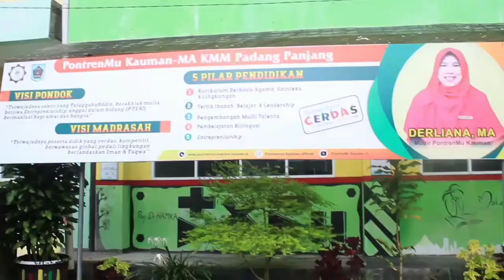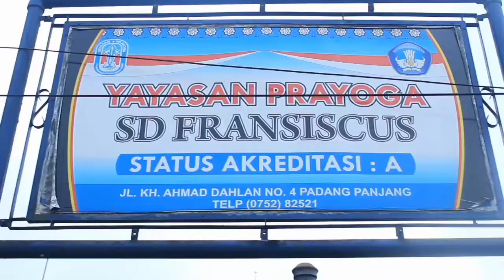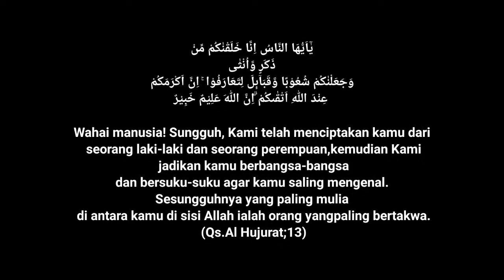IHSAN | MODERASI BERAGAMA | MAS KULLIYATUL MUBALLIGHIEN PADANG PANJANG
Video ini dibuat dalam rangka mengikuti lomba  DUTA MODERASI BERAGAMA TINGKAT MADRASAH ALIYAH 2021 yang diadakan KEMENAG RI dengan tema " DUTA HARMONI, DUTA HEBAT, BERMARTABAT DAN ANTI KORUPSI
(Ajang inisiator dan motivator muda moderasi siswa Madrasah Aliyah)
Alamat MAS Kulliyatul Muballighien : Jl RI Dt. Sinaro Panjang No. 28, Tanak Pak Lambik, Kec. Padang Panjang Timur, Kota Padang Panjang, Provinsi Sumatera Barat